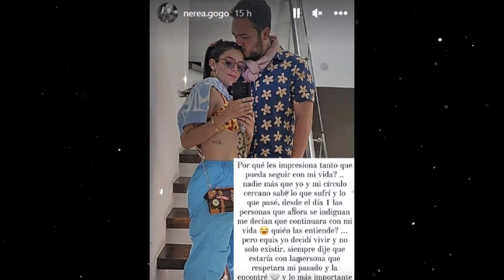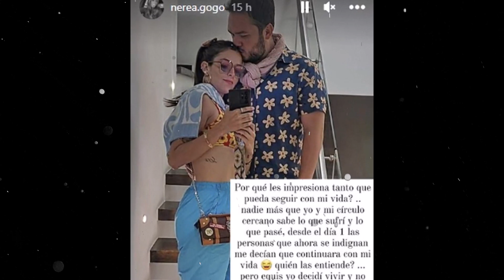Novia del FALLECIDO Octavio Ocaña PRESENTA a su nueva PAREJA sentimental.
Nerea Godínez, quien estuviera comprometida en matrimonio con Octavio Ocaña cuando falleció, ha dejado la soltería y reacciona a críticas.